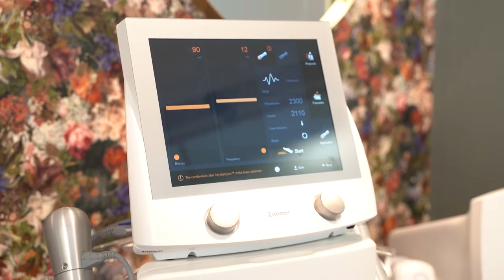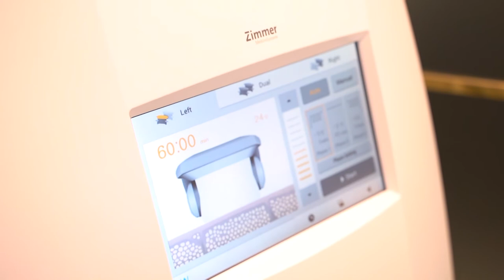Криолиполиза от ново поколение в REINA - Здраве и красота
Криолиполиза е процедура, която топи мазнините чрез охлаждане на мастните клетки с помощта на апарат, който се прилага върху определени области. В масовия случай са необходими до три процедури, за да се постигне търсеният резултат.  В REINA са избрали иновативния метод на Cryolipolysis ™ и апарата Z-Lipo, който предлага възможност за целенасочено и постоянно намаляване на мастните натрупвания по неинвазивен начин на зона по избор. Най-често дамите ползват процедурата с цел намаляване на мастните натрупвания в областта на корема, седалището и бедрата.